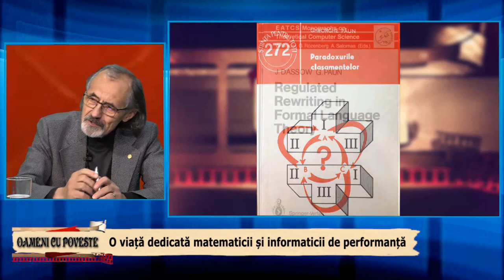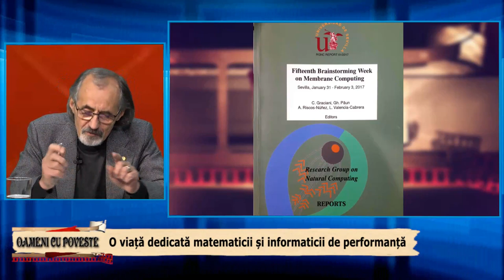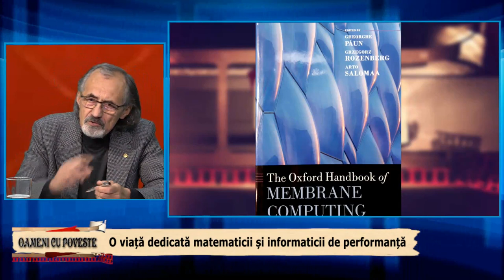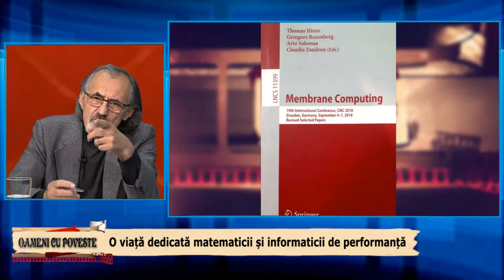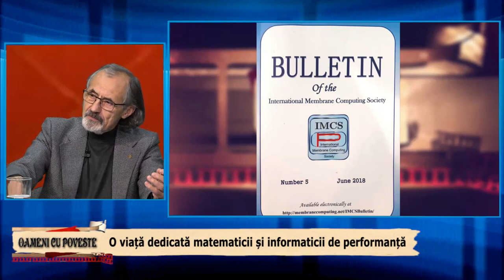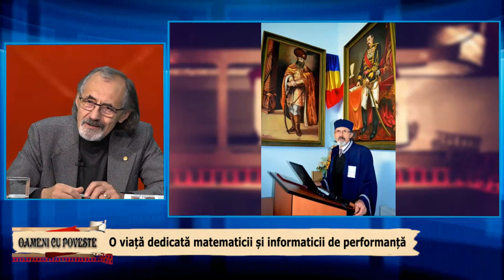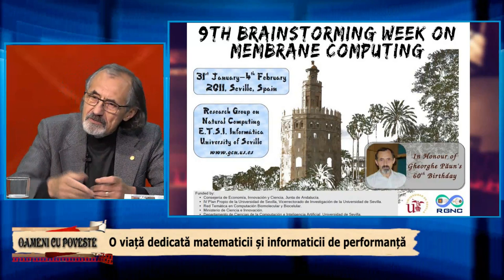oameni cu poveste... Gheorghe Paun (1)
Emisiune: oameni cu poveste: O viaţă dedicată matematicii şi informaticii de performanţă
Realizator: Prof. dr. ing. Liviu Dumitraşcu